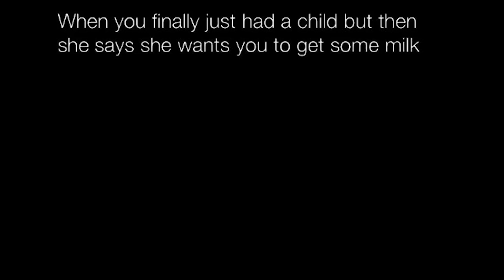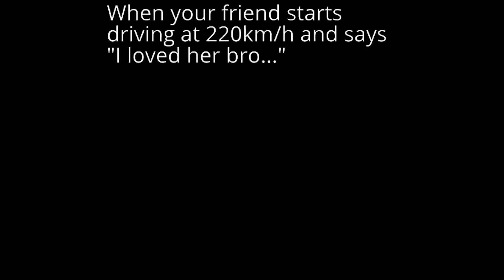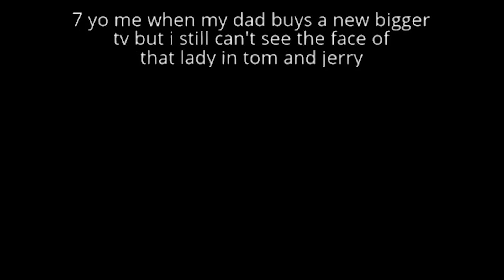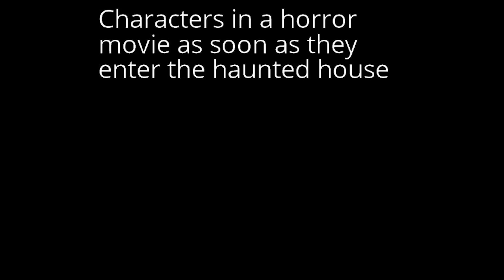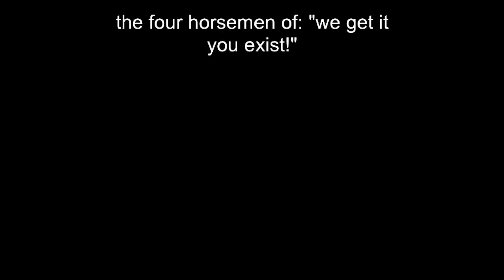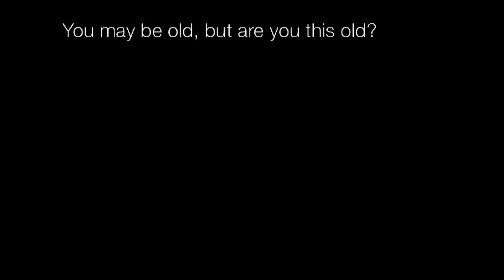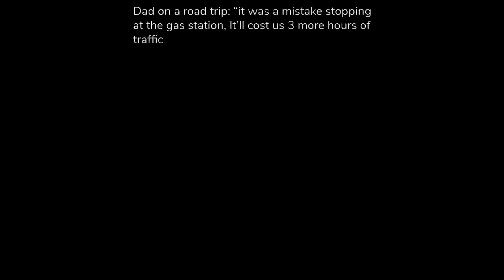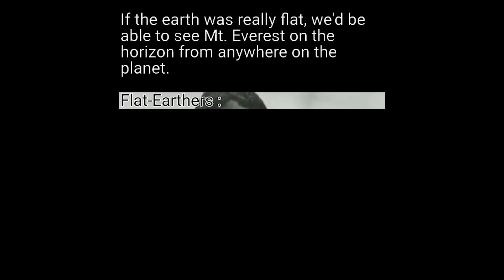Nightly Juicy Memes 957